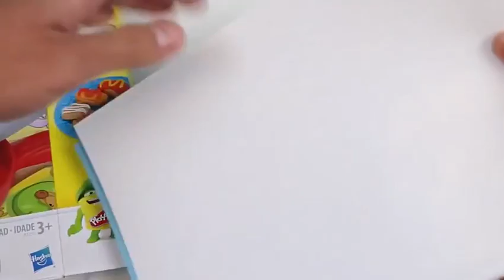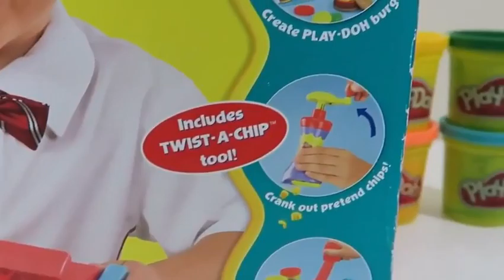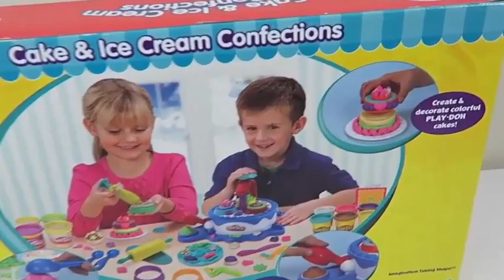Kinder Surprise Eggs Unboxing ToysReview Baby Doll Play Doh Toys Disney Frozen P14